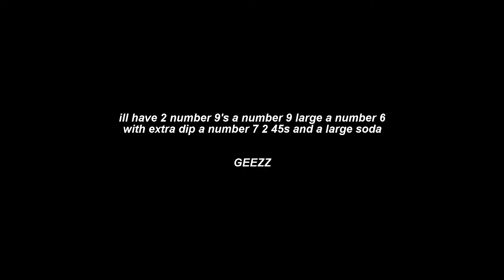Big Smoke's Order